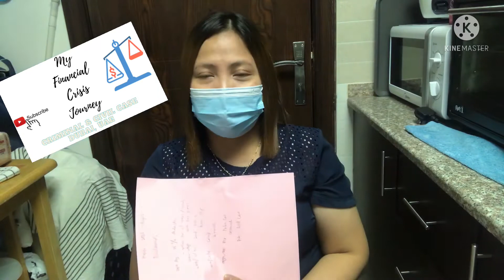My Financial Crisis Journey | Criminal & Civil Case in Dxb | Invest in Personal Finance Knowledge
God uses our pain to testify His Greatness and uses us to be a living testimony of His Miracles 🙏

For this Vlog which is very personal, but I have made a decision to share it in public with the purpose of giving Hope and information and  enlightening others who maybe suffering in financial crisis due to pandemic.
Always remember that There is No Crisis in God’s Economy! We just need to remain humble, Generous and faithful to His Promises 🙏

For all these, I bring back the Honor, Praises, Glory & Thanksgiving to our Lord Jesus Christ. God is our Great Provider. God will supply everything we need according to His Riches & Glory 🙏